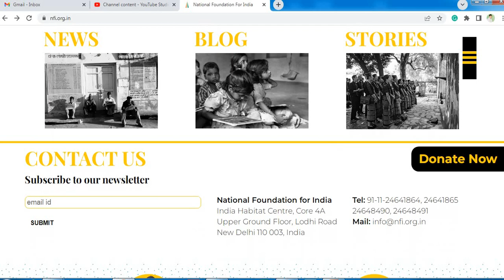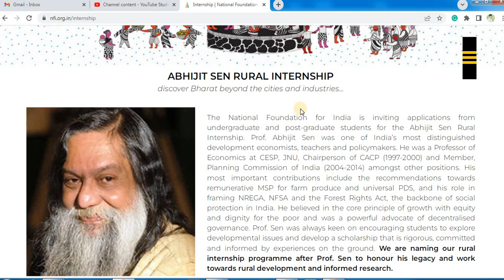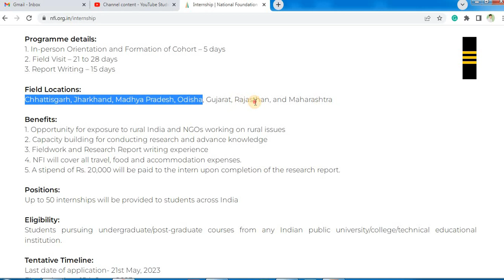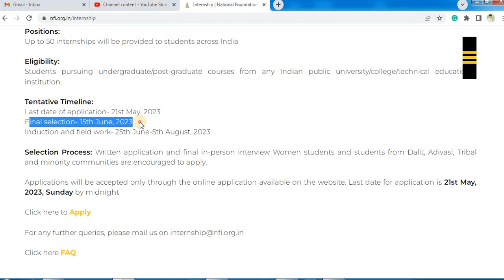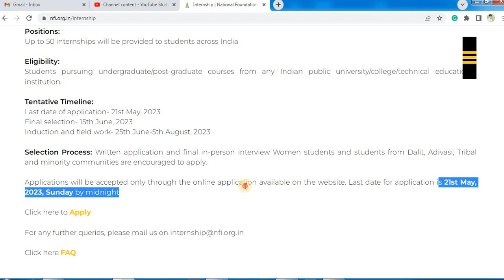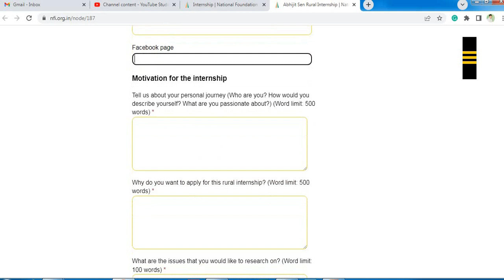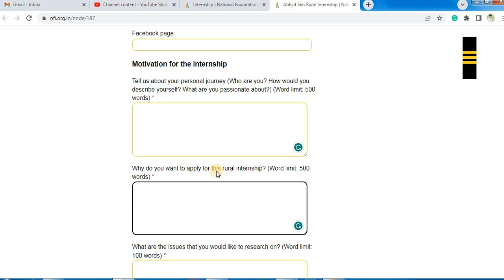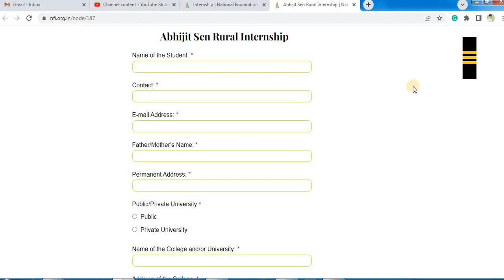ऐसे करें रजिस्ट्रेशन ग्रामीण इंटर्नशिप में ₹20,000 कमाएँ प्रतिमाह रहना खाना फ्री दे रही है